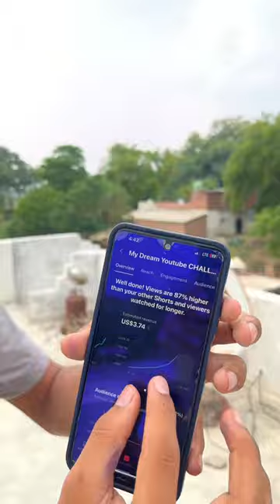HARDEST CHALLENGE EVER 😭🤯